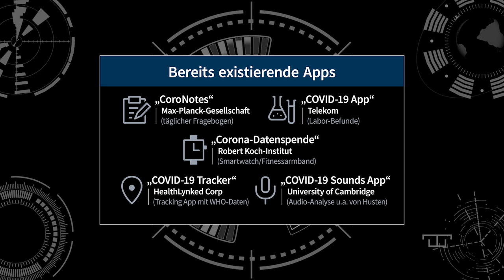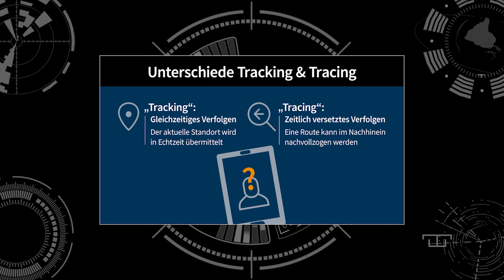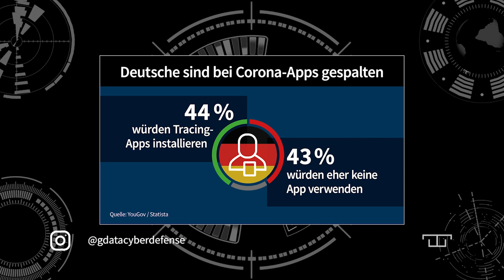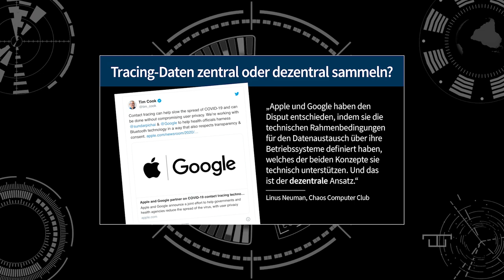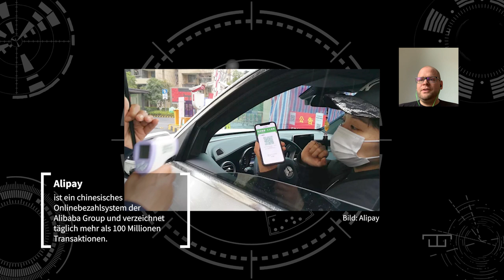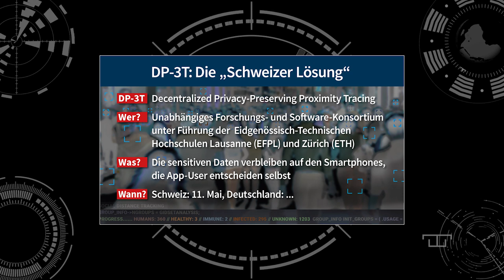Wie gefährlich sind Corona-Tracking Apps? [ Tekkie Table ] Episode 006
Tracking Apps sollen helfen, den Ausbruch der Corona-Pandemie weiter einzudämmen. Doch wie zuverlässig sind diese Lösungen und welche Daten werden darin gespeichert? Tim, Stefan und Patrick klären auf.

00:00 – Intro
00:30 – Sinn und Ziel von „Corona Apps“
02:20 – Welche Lösungen gibt es?
05:12 – „Tracking“ vs „Tracing“
06:30 – „Pseudonymisierung“ vs „Anonymisierung“
12:23 – Datenmissbrauch
13:55 – Wie melde ich eine Infektion?
18:54 – Hat Datenschutz „Pause“?
24:26 – Open Source
28:28 – Outro